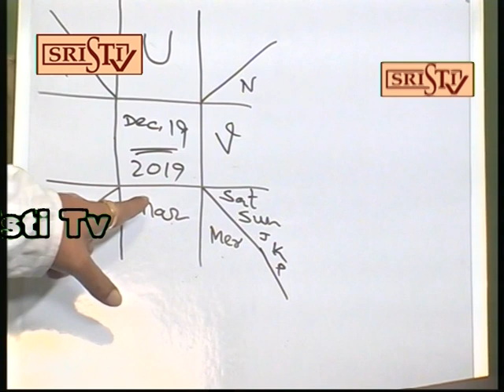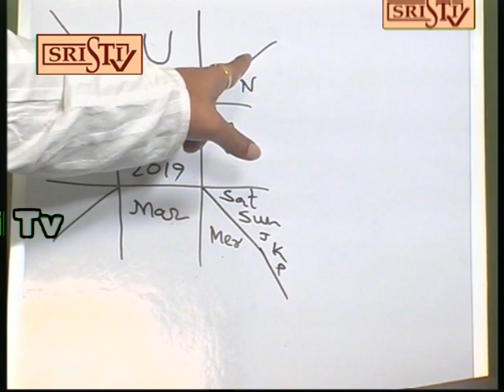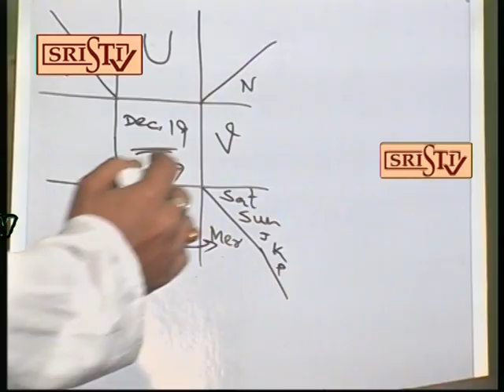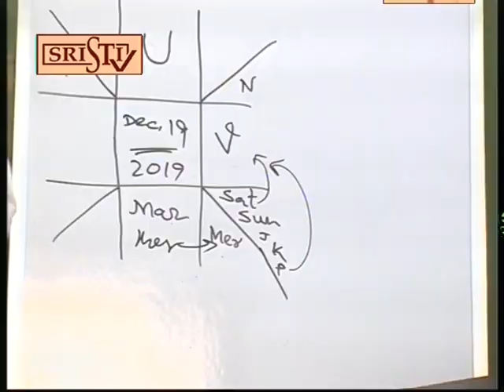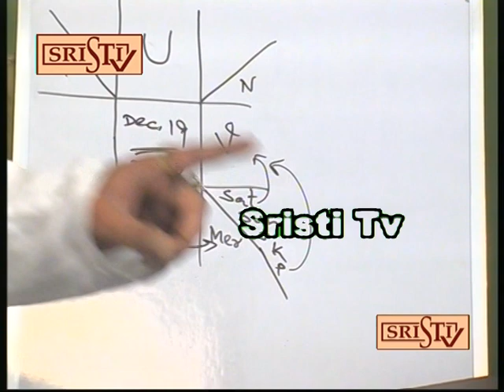Sristi Tv Aacharya Palash 24.03.2020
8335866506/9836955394